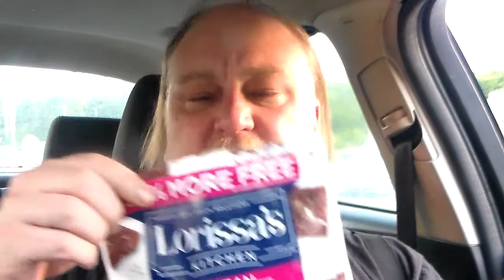Lorissa's Kitchen Korean Barbecue Jerky Review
beef jerky review - old trapper beef jerky review - there is a 30 lbs bag of jerky😮.

The world's most comprehensive listings of beef jerky reviews

This truly is the BEST beef jerky recipe

Wicked Cutz Beef Jerky Review mp3 song download  Pacific Gold Beef Jerky Review

 Get Monthly Jerky Delivered to You · Country Archer Beef Jerky Review
Old Trapper Beef Jerky Review - There is a 30 lbs bag of jerky

Oberto Beef Jerky Review: No reviews are available for this product